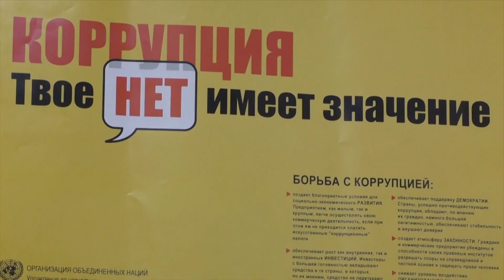Абдуллоев:"Милисаи тоҷик ба ислоҳот ниёз дорад"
Зарангези Наврузшо бо Алиакбар Абдуллоев яке аз собиқадорони милитсияи тоҷик дар мавриди омилҳои коҳиши эътимоди мардум ба онҳое,ки бояд  ҳомии ҳуқуқу пуштибонашон бошанд  сӯҳбат кард.